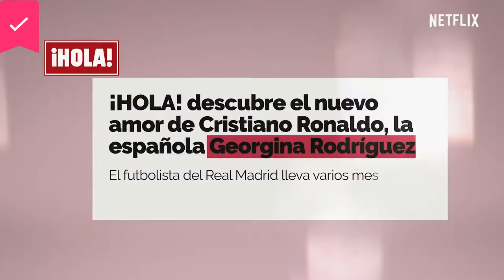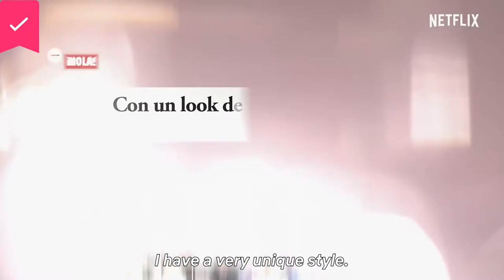I am Georgina - Official Trailer - Netflix - TickFilm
The daily life of Georgina Rodriguez, mother, influencer, businesswoman, and partner to Cristiano Ronaldo.